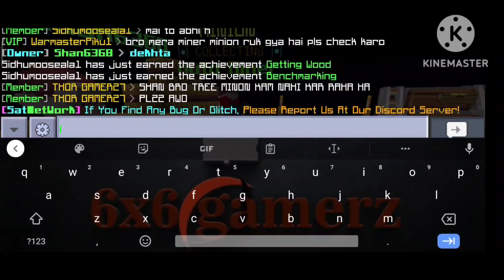Hypixel Likes Skyblock Is Here For Minecraft PE 😍😱 || Hypixel For MCPE 😍❤️ || #1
Sat Skyblock IP.    mc.satnetwork.fun

Sat Skyblock Port.   19132

Thanks 6x6 ki public aise hi piyar dekhate rehna love you all 😍❤️ Bye